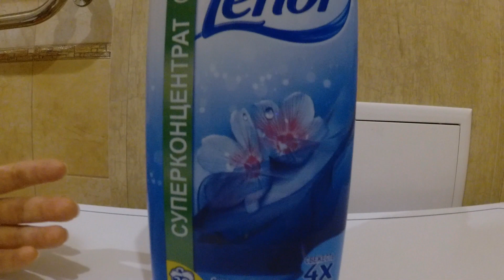Отзыв о Ленор Суперконцентрат